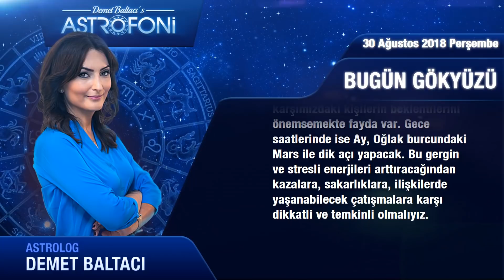🔷 30 Ağustos 2018 Perşembe Günlük Burç Yorumu, Demet Baltacı